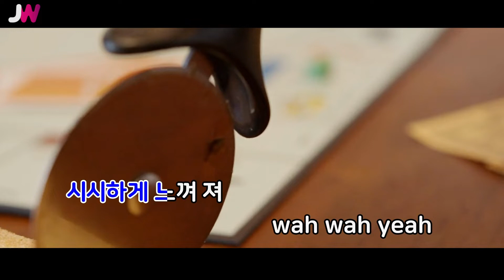[JW노래방] Good Luck / AOA / JW Karaoke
번호 - 24293
제목 - Good Luck
가수 - AOA